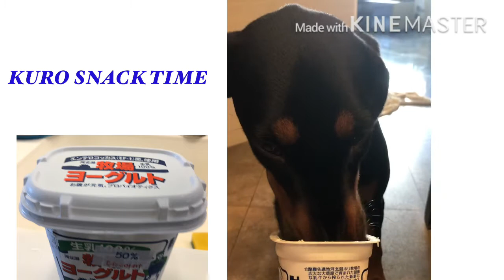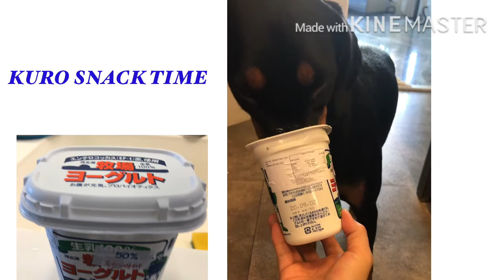KURO SNACK TIME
KURO’S KITCHEN
RACHELLE ATANGAN